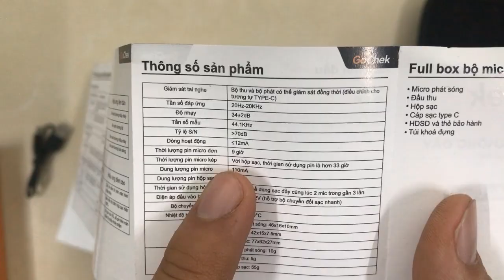Đánh giá Mic thu âm Gochek Ultra sau 1 tháng sử dụng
Mic thu âm Gochek Ultra là bộ mic thu âm tầm trung phù hợp cho người mới bắt đầu quay video mà không muốn đầu tư quá nhiều chi phí cho một cái mic thu âm
Mic thu âm Gochek Ultra có 4 tính năng chính là thu âm, chống ồn, tiếng vang và tắt mic.
Với nhiều tùy chọn cho iphone hoặc android, 1 mic hoặc 2 mic giúp bạn để dàng lựa chọn.